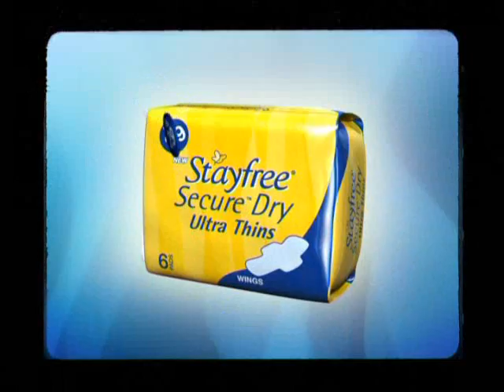Stayfree New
Sung by Deepikkaa. Music by Micu